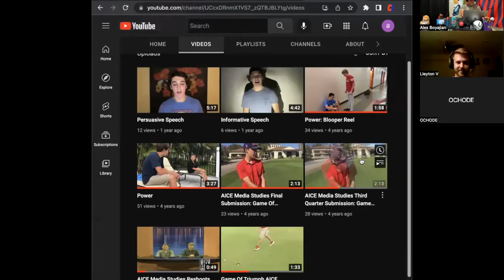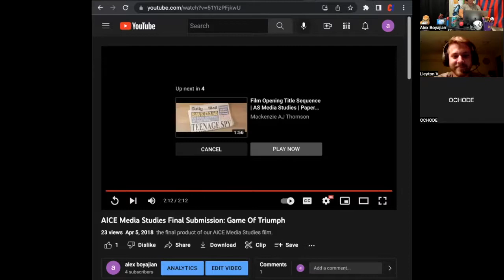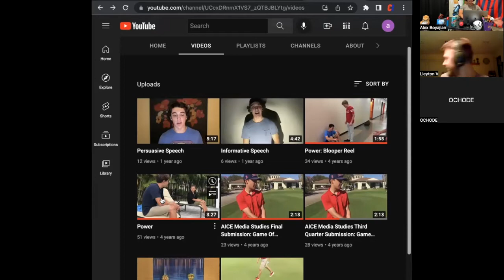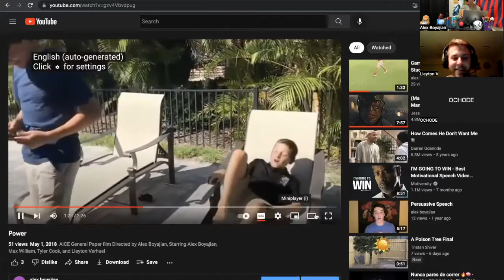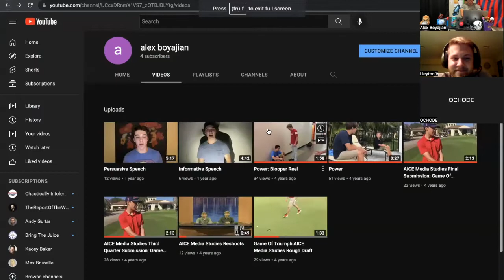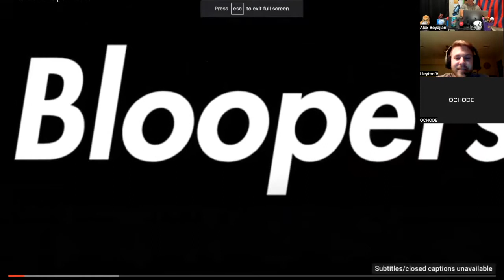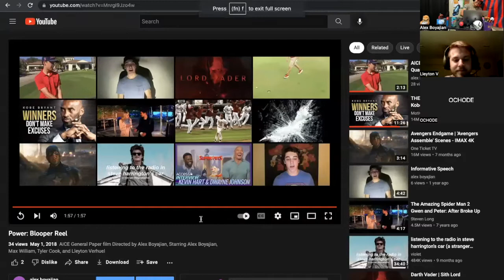EPISODE 50- ZACH WILSON GETS DOWN WITH HIS MOM'S BFF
Zach Wilson got down with his mom's bff

James Webb Telescope makes some discoveries

The Boys

Chaotically Intolerant Classic

Alex and Lleyton's first content ever

Next episode will be an in person episode